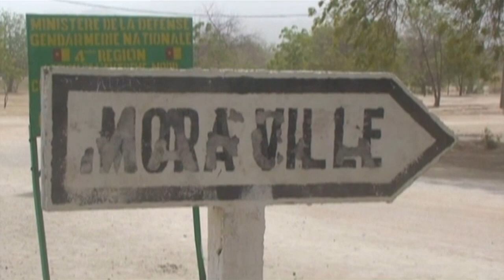Cameroun: explosion d'un dépôt de munitions à Mora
Un dépôt de munitions a explosé mercredi à Mora, au nord du Cameroun, provoquant la panique dans cette région touchée par plusieurs attentats-suicide en début de semaine. L'incident n'a fait aucune victime selon le gouvernement qui a toutefois ouvert une enquête. Durée: 00:23